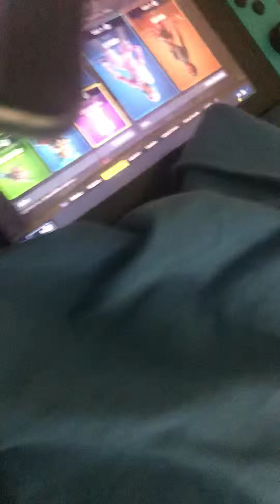New item shop